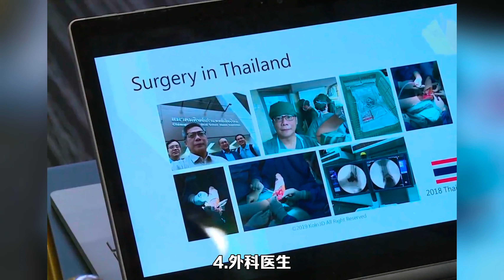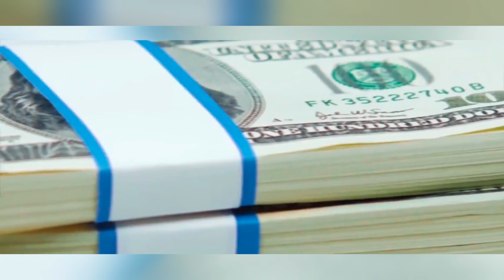美國收入最高的十個工作 七個年薪超20萬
美國人的平均年薪是54,132美元，但有不少人的收入遠高於這個水平。那麽，哪些工作能獲得高薪呢？

25個收入最高職業的平均年薪都在六位數，每個職業的年收入都超過120,000美元，且許多收入最高的工作都在醫療保健領域。

根據《美國新聞與世界報導》匯編的勞工統計局數據，麻醉師、正畸醫生和內科醫生是美國收入最高的職業，他們的平均工資為208,000美元。